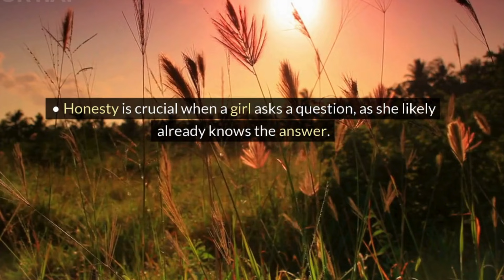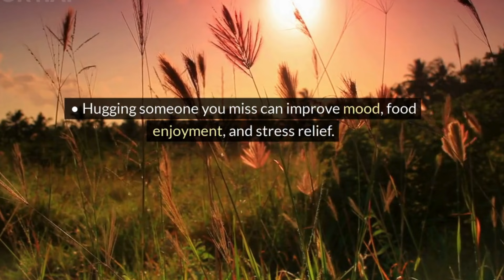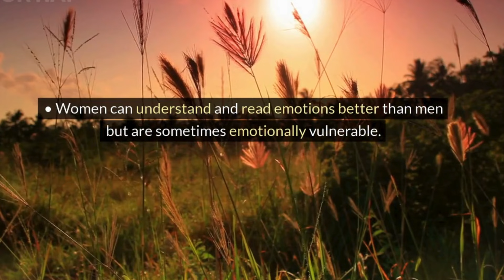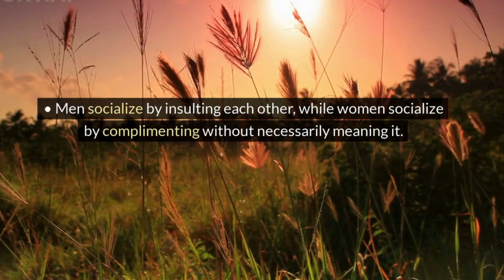Amazing Psychology facts about women behaviour that will blow your mind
Contents of this video based on psychological researches, human behaviour, science and human experience. (Psychology Credence Channel is in no position to guarantee the truthiness of these facts). This video is only aimed at projecting these facts from various sources to help you learn something new.

psychology facts,

psychology says,

psychological facts,

human psychology,

new.

psychology facts,

psychology says,

psychological facts,

human psychology,

psychological-facts_of_human_behavior